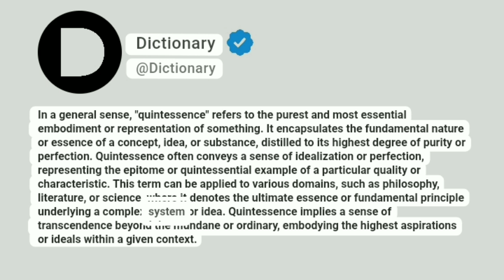Quintessence Meaning In English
In a general sense, "quintessence" refers to the purest and most essential embodiment or representation of something. It encapsulates the fundamental nature or essence of a concept, idea, or substance, distilled to its highest degree of purity or perfection. Quintessence often conveys a sense of idealization or perfection, representing the epitome or quintessential example of a particular quality or characteristic. This term can be applied to various domains, such as philosophy, literature, or science, where it denotes the ultimate essence or fundamental principle underlying a complex system or idea. Quintessence implies a sense of transcendence beyond the mundane or ordinary, embodying the highest aspirations or ideals within a given context.